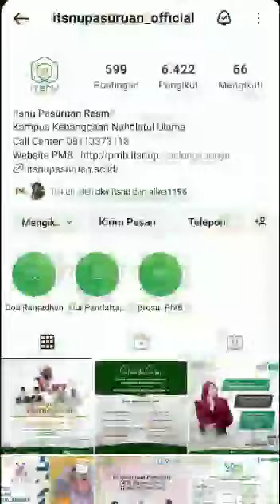DKV ITSNU Pasuruan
Video dari Abd Azis Muslich